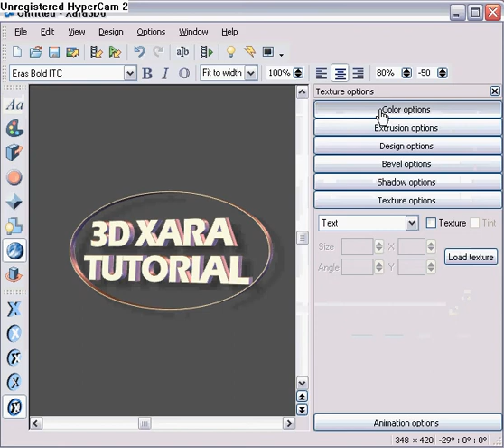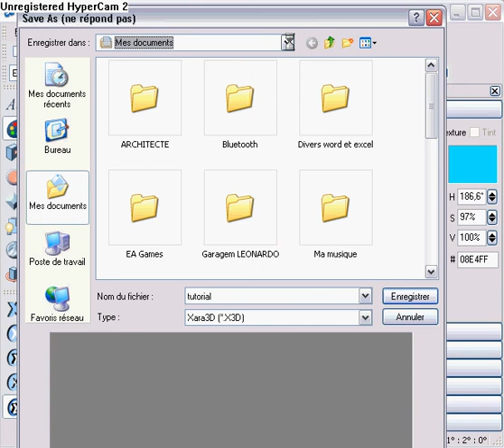Criar um BANNER com 3D XARA!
Atencao neste video nao criei um banner movendo.se .
Pode.se criar um banner com fotos ao meio
ou pode fazer o que quizer com o 3D XARA 6.0 .
Copie e cole no link abaixo para fazer o download ;